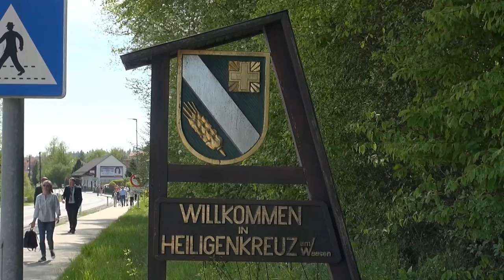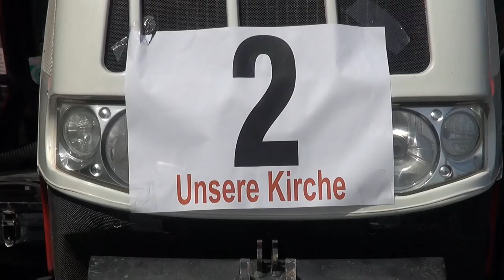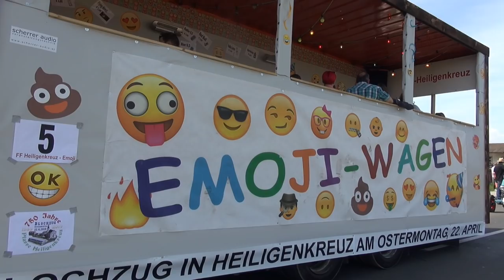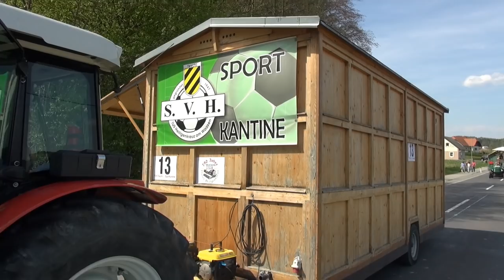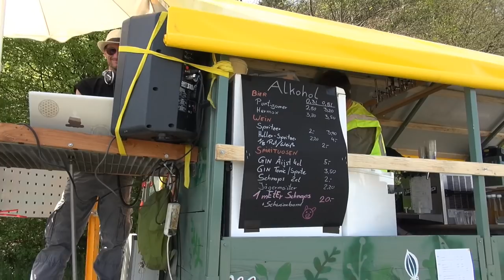Blochzug in Hlg. am Waasen am Ostermontag, den 22.4.2019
Beschreibung : Am  Ostermontag  beim  Herlichen  Wetter  wurde  in  Hlg. Kreuz  am  Waasen  der  Blochzug  abgehalten.   ---   Es  waren  17  Wägen,  die  von  Prosdorf  in  Richtung  Hlg. Kreuz  am  Waasen  fuhren.